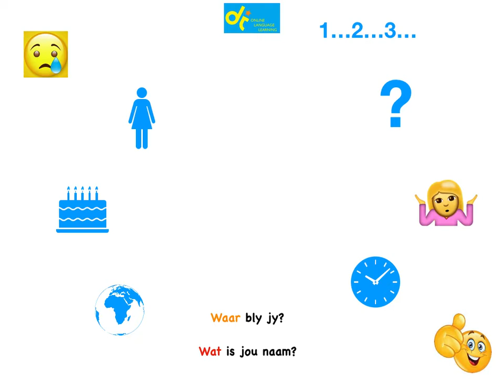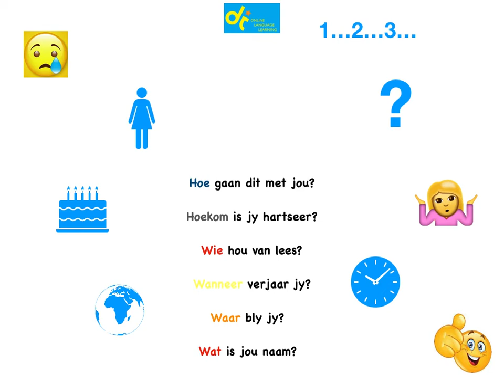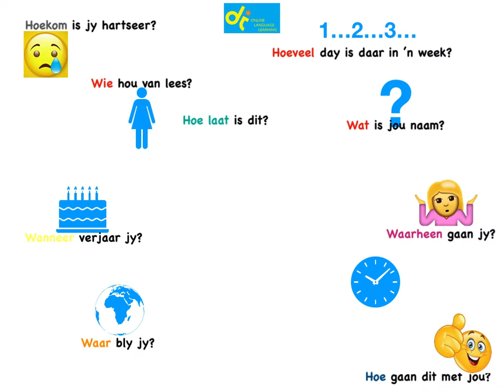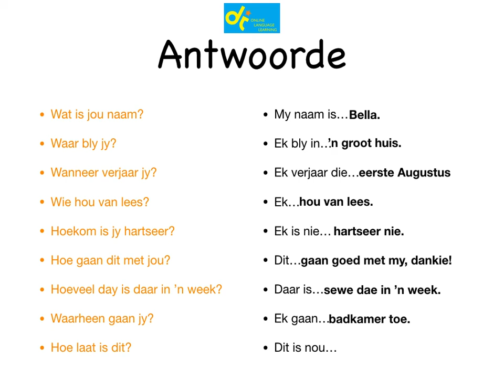V5 Hersiening Vraagwoorde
DanieTeach Online Language Learning Afrikaans Vlak 5 Vraagwoorde